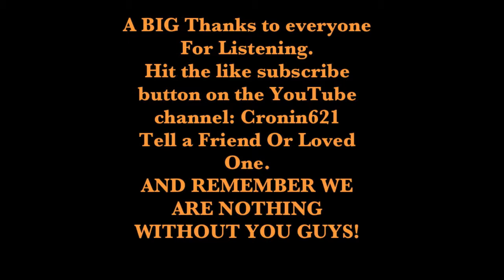The Future Cork Local Band - MorningCoffee MorningSmoke NEW Album FULL w/Extra Feature